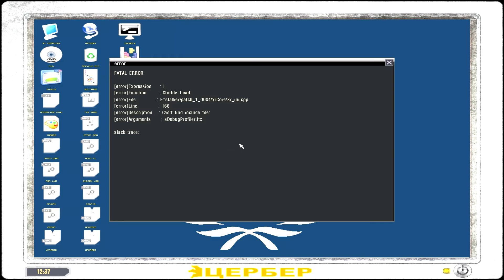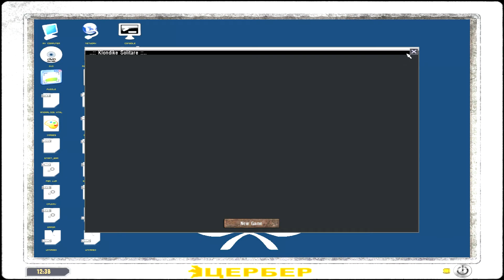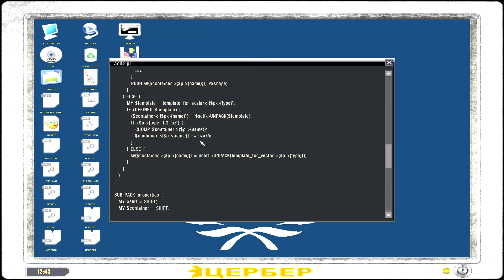Let's Play STALKER: Lost Alpha #52 | What Next?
Getting ready for the next huge area that popped up out of nowhere.